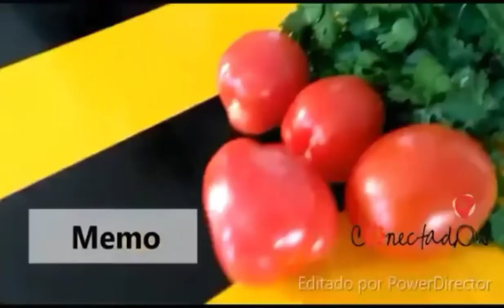Flautas Ahogadas en Salsa Verde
Aquí la recetas de las flautas que preparamos el día 14 de febrero. Espero sea de su agrado y las puedan preparar.